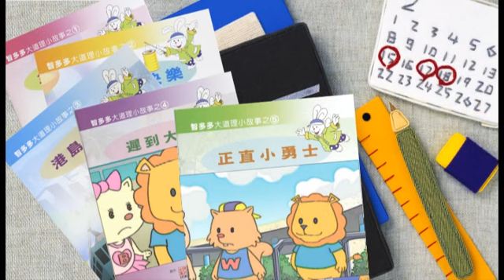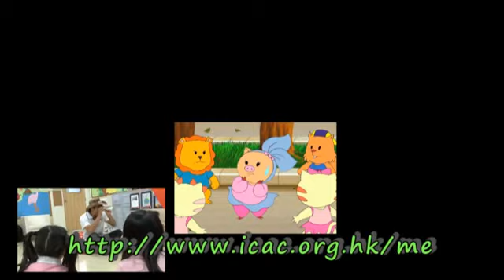智多多大道理小故事 - 故事爸爸時間